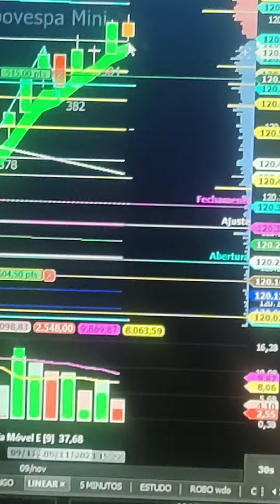DAY TRADE SCALPER INDICADORES GATILHO DE ENTRADA E SALA AO VIVO 9H AS 18H ÍNDICE E DÓLAR SE INSCREVE